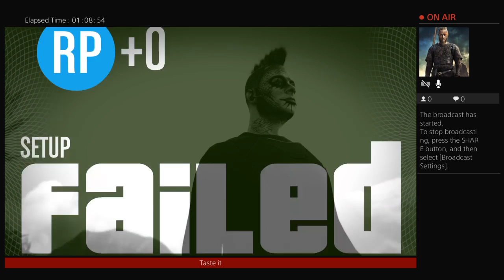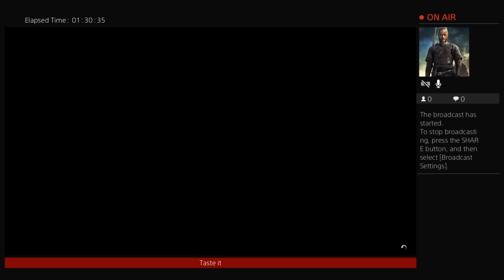Crazy cheese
Good times 30% of the time all the time